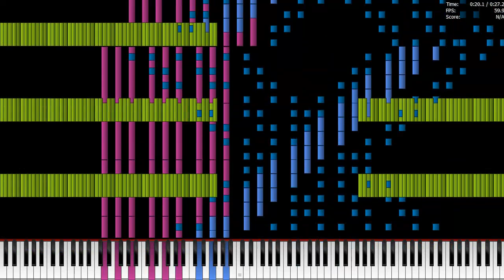April Fools special